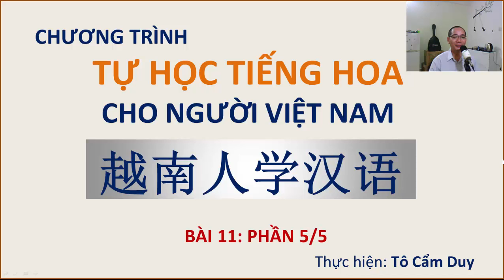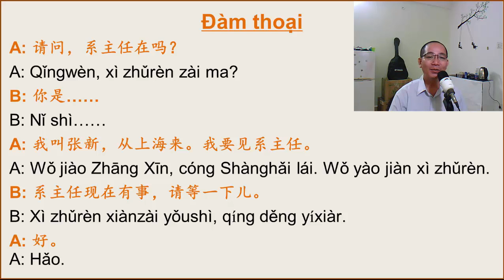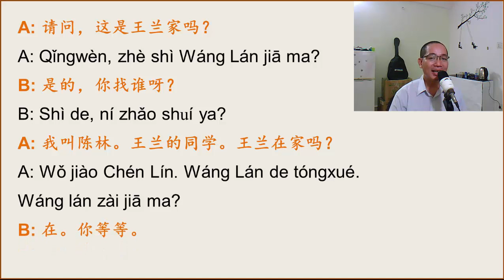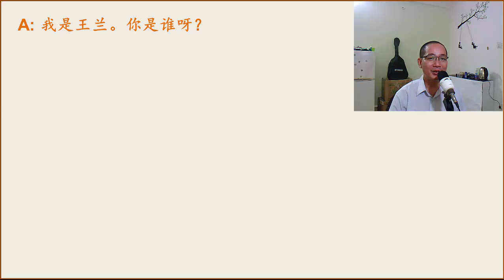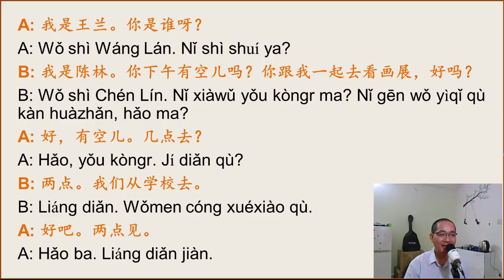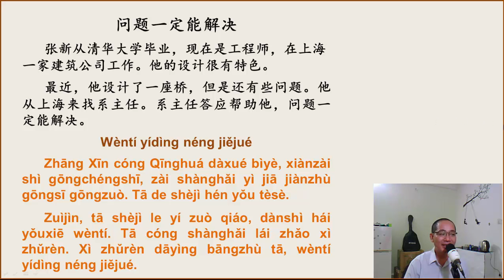PHẦN 5/5 CỦA BÀI 11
Phần này chúng cùng tìm hiểu các đoạn đàm thoại và bài đọc. Chúc mọi người học vui nhé. Thân chào.